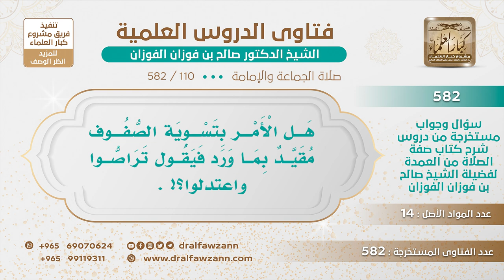[110 -582] هل أمر الإمام بتسوية الصفوف تكون بالألفاظ الواردة مثل: (تراصوا واعتدلوا)؟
-"السؤال: هل الأمر بتسوية الصفوف مقيد بما ورد فيقول تراصوا واعتدلوا؟!
الجَوَابُ: نعم نعم، يأتي بالألفاظ الواردة في هذا تراصوا اعتدلوا سووا صفوفكم، سدوا الفرج، فإن تسوية الصفوف من تمام الصلاة، يأتي بالألفاظ الواردة، عن الرسول ﷺ، ولا يحدث ألفاظا من عنده.
للاشتراك في قناة الشيخ صالح الفوزان
سؤال وجواب من شرح صفة الصلاة ( 582 ) مقطع

للاستفسار والإقتراحات والدعم
رئيس الفريق
لمشروع كبار العلماء